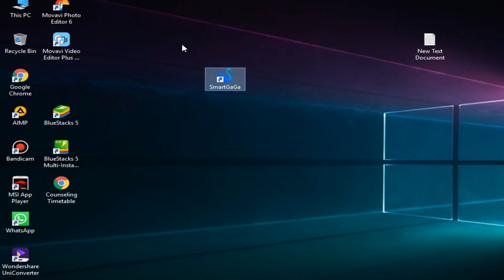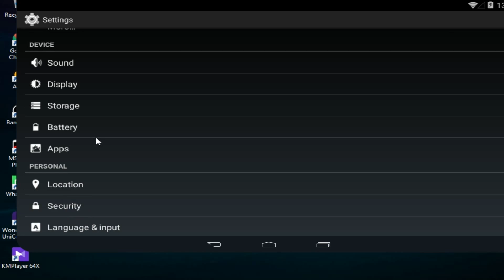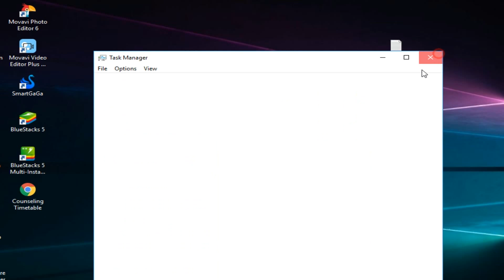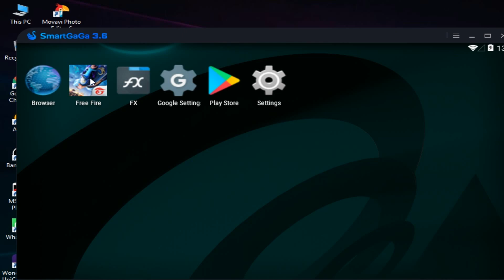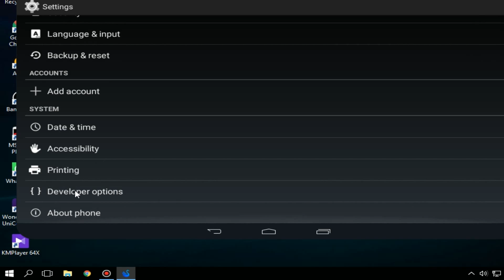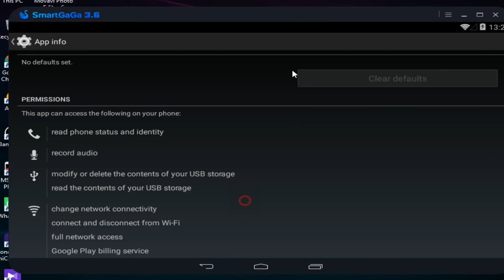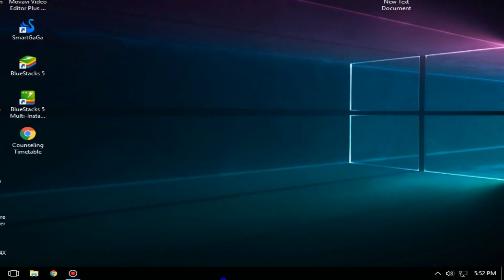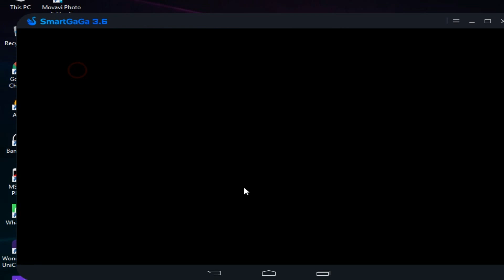Smartgaga emulator free fire black screen fix | after update